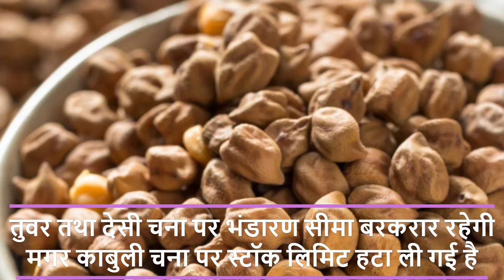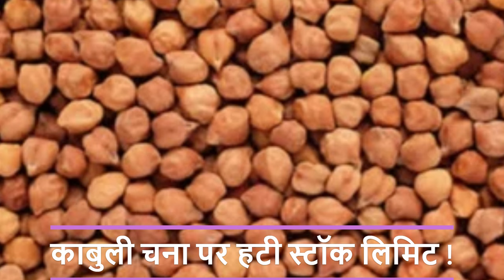काबुली चना पर हटी स्टॉक लिमिट ! Stock limit removed on Kabuli chana !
Alasande Gram
Almond(Badam)
Ambada Seed
Amla(Nelli Kai)
Apricot(Jardalu/Khumani)
Arecanut(Betelnut/Supari)
Avare Dal
Bajra(Pearl Millet/Cumbu)
Banana - Green
Barley (Jau)
Bay leaf (Tejpatta)
Beaten Rice
Bengal Gram Dal (Chana Dal)
Bengal Gram(Gram)
Ber(Zizyphus/Borehannu)
Betal Leaves
Bhindi(Ladies Finger)
Big Gram
Bitter gourd
Black pepper
Bottle gourd
Broken Rice
Broomstick(Flower Broom)
Bunch Beans
Camel Hair
Cashew Kernnel
Castor Oil
Castor Seed
Chapparad Avare
Chennangi (Whole)
Chennangi Dal
Chikoos(Sapota)
Chili Red
Chilly Capsicum
Chow Chow
Chrysanthemum(Loose)
Cinamon(Dalchini)
Cluster beans
Coconut Oil
Coconut Seed
Coriander(Leaves)
Corriander seed
Cotton Seed
Cowpea (Lobia/Karamani)
Cowpea(Veg)
Cucumbar(Kheera)
Cummin Seed(Jeera)
Custard Apple (Sharifa)
Daila(Chandni)
Dal (Avare)
Dry Chillies
Dry Fodder
Dry Grapes
Duster Beans
Egypian Clover(Barseem)
Elephant Yam (Suran)
Field Pea
Fig(Anjura/Anjeer)
Flower Broom
Foxtail Millet(Navane)
French Beans (Frasbean)
Galgal(Lemon)
Gingelly Oil
Ginger(Dry)
Ginger(Green)
Gladiolus Bulb
Gladiolus Cut Flower
Goat Hair
Gram Raw(Chholia)
Green Avare (W)
Green Chilli
Green Fodder
Green Peas
Groundnut (Split)
Groundnut pods (raw)
Guar Seed(Cluster Beans Seed)
Gur(Jaggery)
He Buffalo
Hippe Seed
Honge seed
Hybrid Cumbu
Indian Beans (Seam)
Indian Colza(Sarson)
Isabgul (Psyllium)
Jack Fruit
Jowar(Sorghum)
Jute Seed
Kabuli Chana(Chickpeas-White)
Karbuja(Musk Melon)
Kartali (Kantola)
Kharif Mash
Knool Khol
Kodo Millet(Varagu)
Kulthi(Horse Gram)
Ladies Finger
Lak(Teora)
Leafy Vegetable
Lentil(Masur)
Little gourd (Kundru)
Long Melon(Kakri)
Lotus Sticks
Mahua Seed(Hippe seed)
Maida Atta
Mango (Raw-Ripe)
Marigold(Calcutta)
Marigold(loose)
Masur Dal
Methi Seeds
Methi(Leaves)
Mint(Pudina)
Moath Dal
Mousambi(Sweet Lime)
Mustard Oil
Myrobolan(Harad)
Nearle Hannu
Neem Seed
Nelli Kai
Niger Seed (Ramtil)
Onion Green
Other Pulses
Paddy(Dhan)
Papaya (Raw)